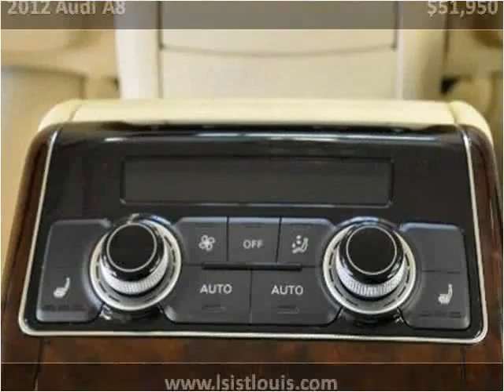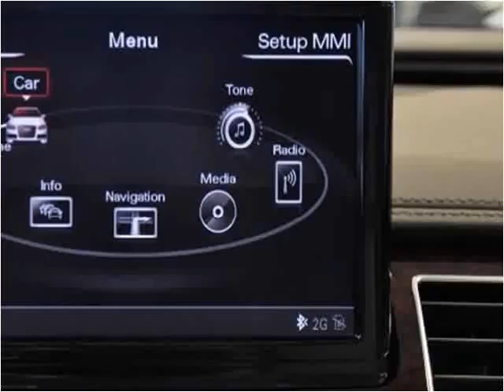2012 Audi A8 Used Cars St. Louis MO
This 2012 Audi A8 is available from Luxury Sports & Imports.